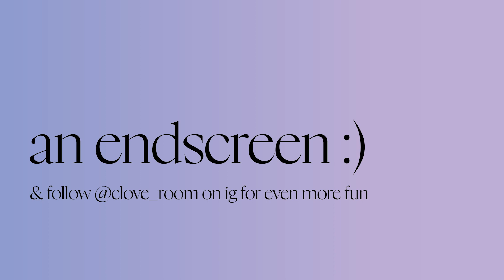beauty products that got away | discontinued, unavailable, or left on the shelf items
it’s good to live life with no regrets, but sometimes the makeup products we failed to capture in our little monster paws haunt us for a thousand years. today, i relive that trauma. for you. how nice of me.

~ mentioned ~

products i discuss…
kaleidos flower punk palette
colourpop x kathleen lights so jaded palette
natasha denona biba palette
becca first light primer
glossier play
hourglass elephant palette
elf active lip + cheek palette
anastasia beverly hills nouveau palette

~ about me ~

my name is cam (they/them pronouns) and i am a trans enby gurl who loves beauty and talking about the many facets of the industry and consumerism. i usually try to be funny and make smart points. results may vary.